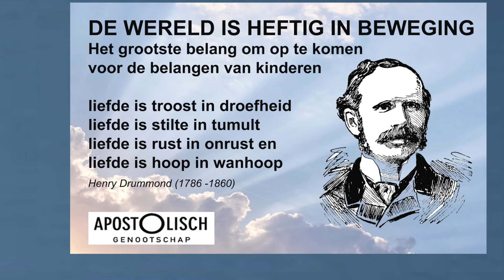WWvK Concert - Apostolisch Genootschap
Le Cygne van Sant Saens gespeelt door de celliste LIDY BLIJDORP, de pianiste YUKIKO HASEGAWA en op het orgel PAUL HAAGSMA. Deze opname werd gemaakt op 17 april 2016. Een benefiet concert voor Wereld Wijd voor Kinderen georganiseerd in het gebouw (te Amstelveen) van het Apostolisch Genootschap.